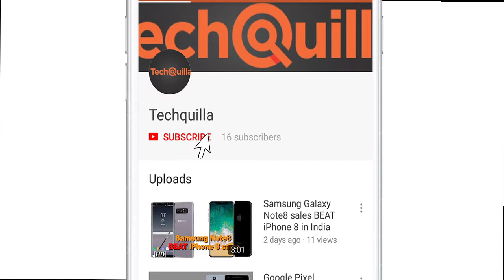Redmi 5A launched in India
Xiaomi launched Redmi 5A that is powered by a quad-core Qualcomm Snapdragon 425 chipset and houses a 3,000mAh battery